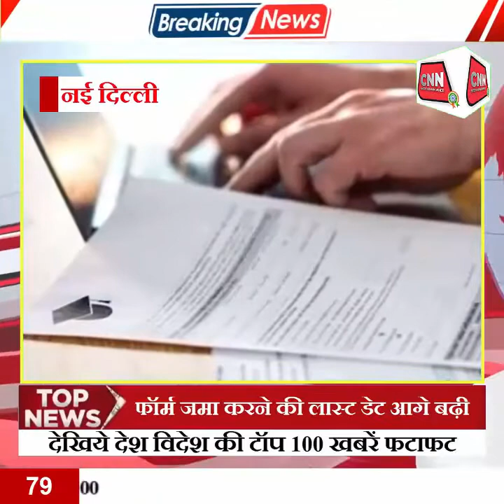CNN SHIVGANGA BROADCASTING PRIVATE LIMITED